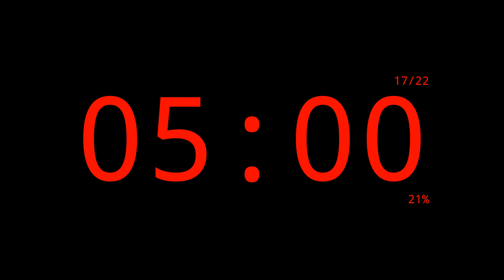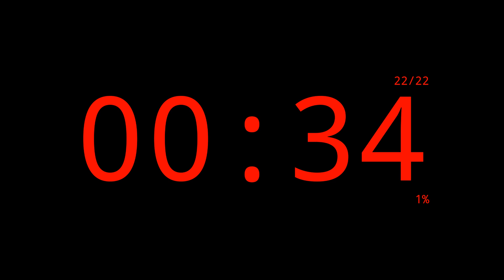22 Minutes EMOM Timer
22 Minutes EMOM (Every Minute On the Minute) Timer.

00:00 Intro
00:05 Minute 00 / 22 Minutes to go
01:05 Minute 01 / 21 Minutes to go
02:05 Minute 02 / 20 Minutes to go
03:05 Minute 03 / 19 Minutes to go
04:05 Minute 04 / 18 Minutes to go
05:05 Minute 05 / 17 Minutes to go
06:05 Minute 06 / 16 Minutes to go
07:05 Minute 07 / 15 Minutes to go
08:05 Minute 08 / 14 Minutes to go
09:05 Minute 09 / 13 Minutes to go
10:05 Minute 10 / 12 Minutes to go
11:05 Minute 11 / 11 Minutes to go
12:05 Minute 12 / 10 Minutes to go
13:05 Minute 13 / 9 Minutes to go
14:05 Minute 14 / 8 Minutes to go
15:05 Minute 15 / 7 Minutes to go
16:05 Minute 16 / 6 Minutes to go
17:05 Minute 17 / 5 Minutes to go
18:05 Minute 18 / 4 Minutes to go
19:05 Minute 19 / 3 Minutes to go
20:05 Minute 20 / 2 Minutes to go
21:05 Minute 21 / 1 Minutes to go
22:05 Outro